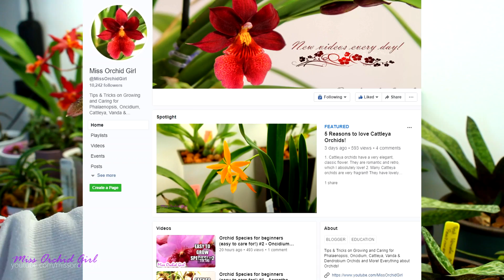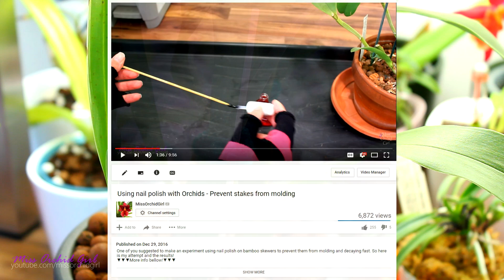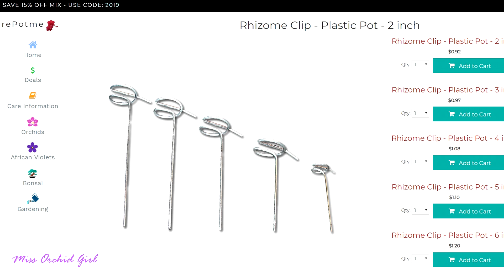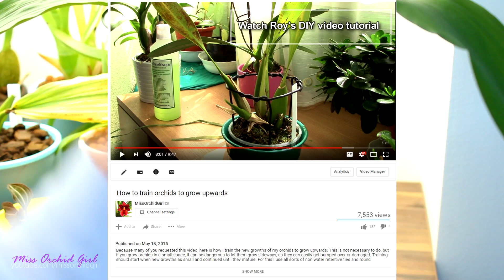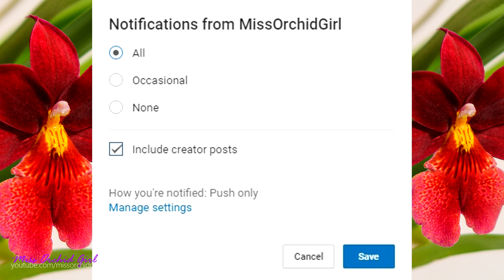How to stabilize Orchids with no (or very few) roots - Common ways and materials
Today we will look at some ways and materials to stabilize orchids which have a poor root system, or no roots at all!

Orchids which don't have roots are typically very unstable in their pots, as roots also anchor orchids to surfaces or media. New root tips are sensitive and should not rub against coarse media, otherwise they will just stop growing.

Orchid stakes are a common product to use, whether they are designed for orchids, or come from your local grocery shop.

Rhizome clips are a common way to stabilize sympodial orchids with a long enough rhizome.

Orchid supports or the use of floral and safe wires are also a common technique orchid growers use to stabilize big, or mature orchids which lost their roots.

✿ Want to send me something? Here's my address!
Orchid Nature
✿ My environment:
Subtropical climate, hot summers and mild winters
60-90% humidity, always breezy
Growth space is kept at min 17C and max 29C
✿ What I use in my Grow Room:

Media:
LECA - Pokon or IKEA

Orchid Focus Bloom (when I need something low in N)

Pots, containers, baskets:
DIY self watering pots and masks from local flower shops
Lechuza self watering pots

Lighting:
LED shop pannels from Leroy Merlin, 4000k
Tertial lamps from IKEA

Lerberg and Mulig from IKEA